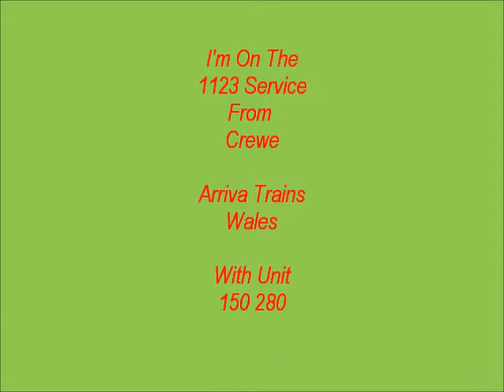Arriva Trains Wales 1123 Service Crewe To Chester On 2/1/18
With unit 150 280